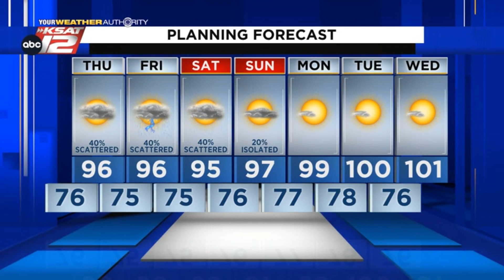Adam's Evening Update: Wednesday 8/10/22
A few showers tonight but better chances tomorrow